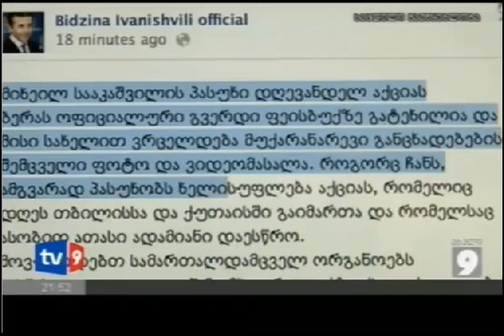ბერა - გატეხილ ფეიჯთან დაკავშირებით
ბერა ივანიშვილის კომენტარი მისი გვერდის გატეხვასთან დაკავშირებით